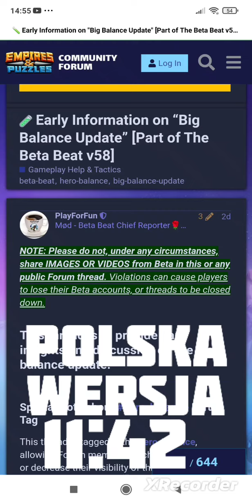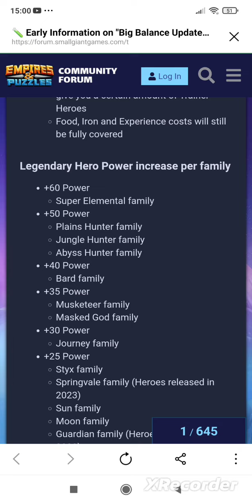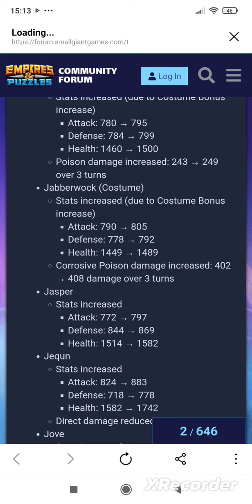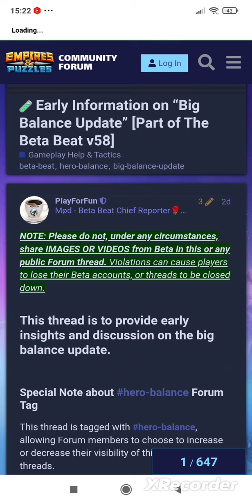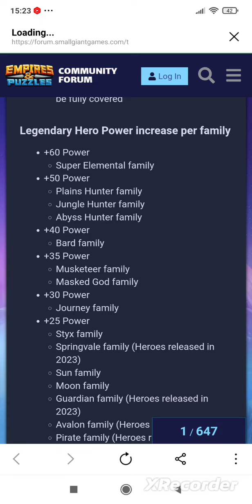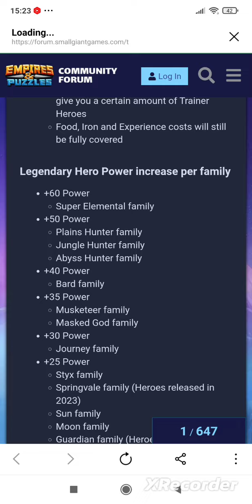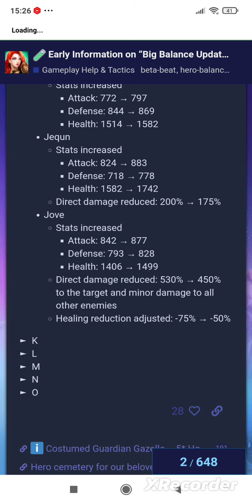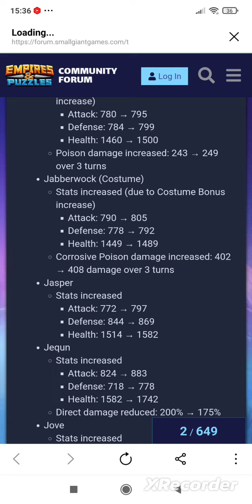Empires and Puzzles Why We Cant Avoid Big Balance - Wielki Balans Dlaczego Jest Konieczny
00:00 Why We Cant Avoid Big Balance ENG
11:44 Wielki Balans Dlaczego Jest Konieczny PL